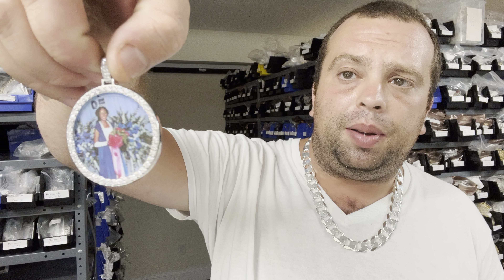Start Your Custom Jewelry Project On Harlembling - Any Custom Logo Pendant, Ring, & More!